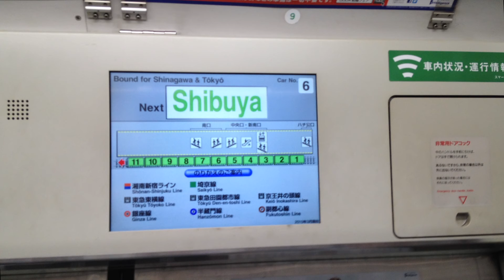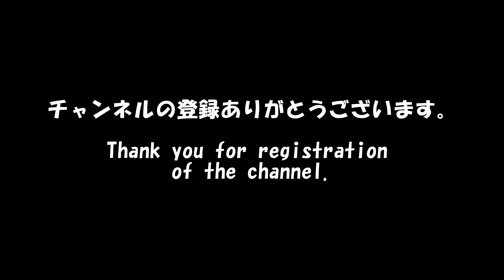渋谷駅 山手線 NO.20 Tokyo JR Yamanote Line Station Shibuya Station (With subtitles)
ＪＲ山手線　　駅　JR Yamanote Line　 Station